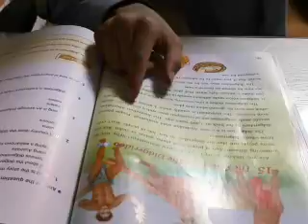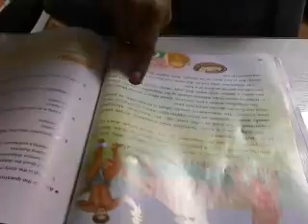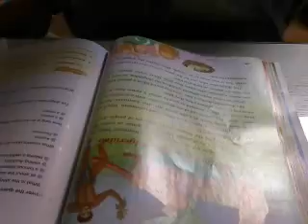비디오 1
이 비디오는 Logitech 웹캠 소프트웨어를 사용하여 만들었습니다.